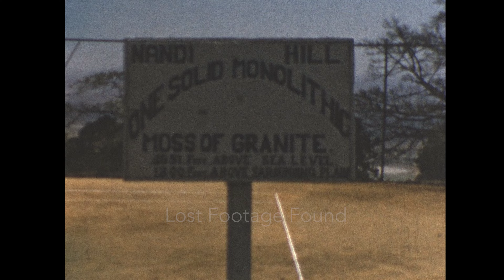Archive footage of Bandardara in the 1950s | India home movie 8mm film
This 8mm home movie film captures serene views of Bandardara, India, showcasing rural landscapes and life in 1956.

*Footage Highlights:*
- Bandardara: Scenic rural views of the village and its natural surroundings.
- Village Life: Glimpses of daily activities in 1950s India.